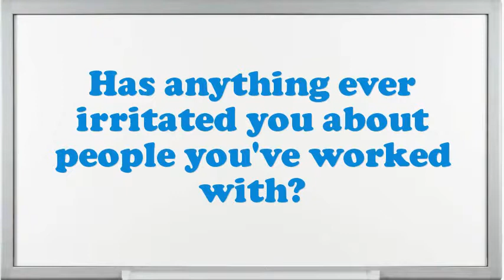Infant Teacher interview questions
Interview Questions for Infant Teacher.What are your professional objectives for an Infant Teacher?What is most significant to you in an Executive Infant Teacher position?Why do you think you are eligible for the position of Infant Teacher?How do you decide what gets top priority when scheduling your time?What steps do you follow to study a problem before making a decision?